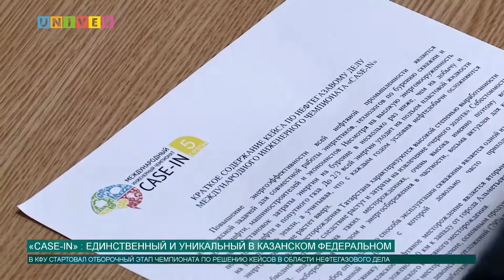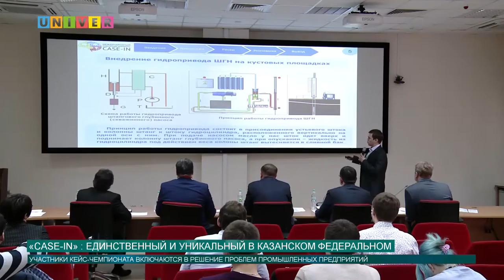Новости КФУ от 10.03.2017